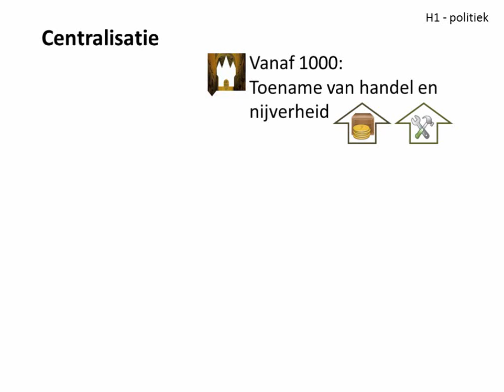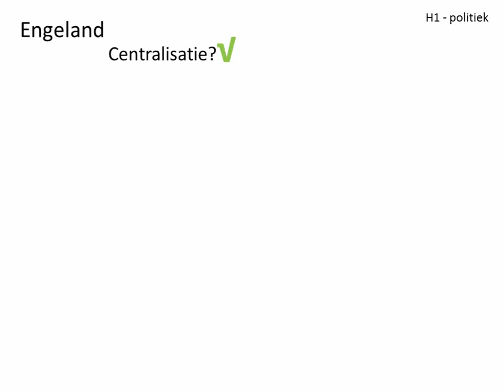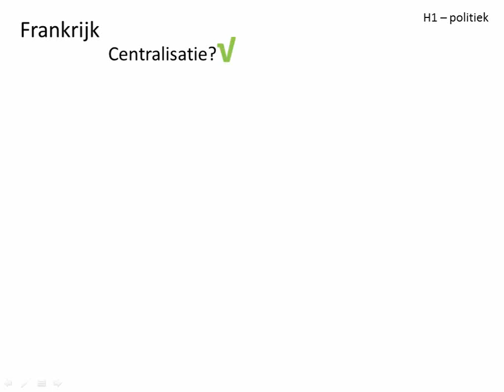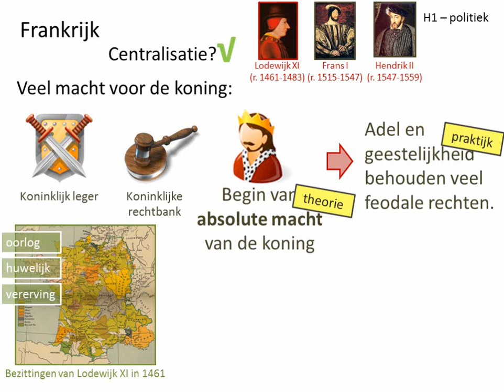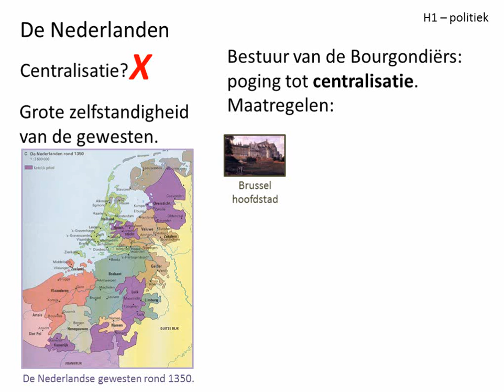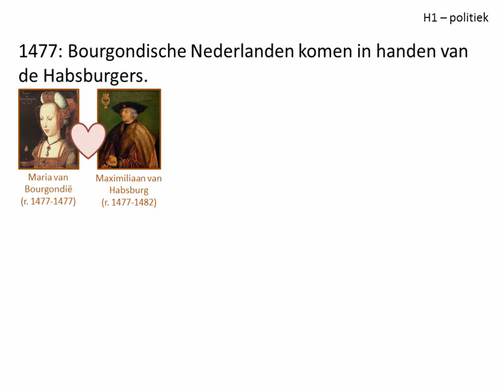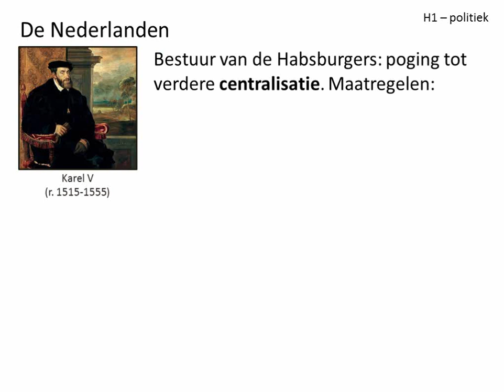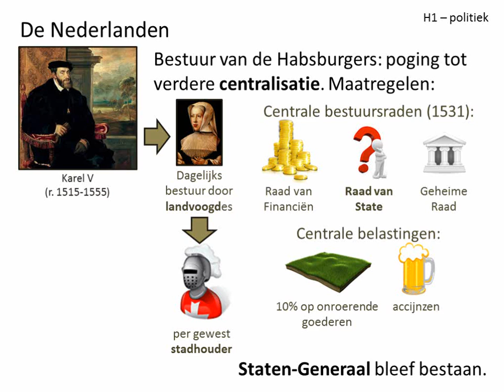oude video - 2. De Republiek in een tijd van vorsten